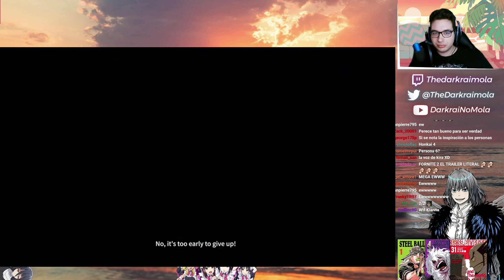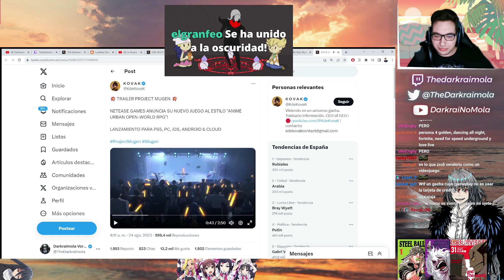es juego vende mas humo que zroly